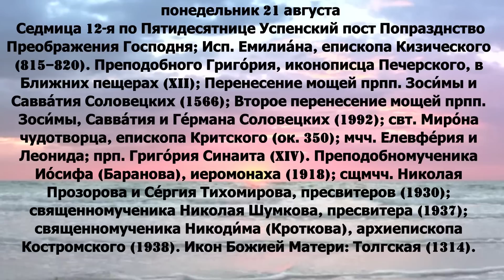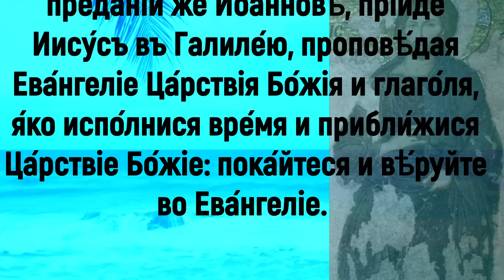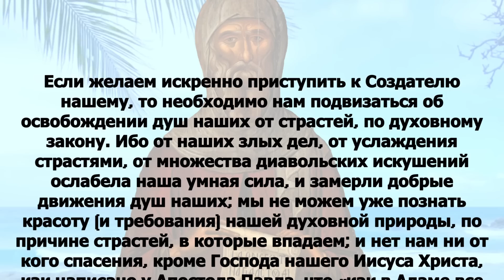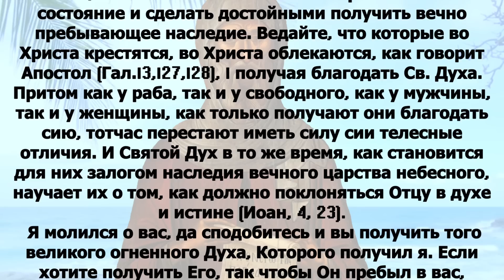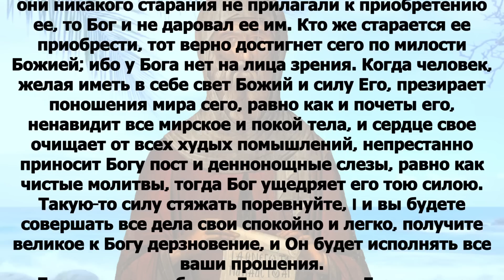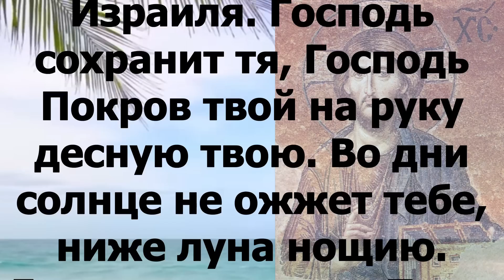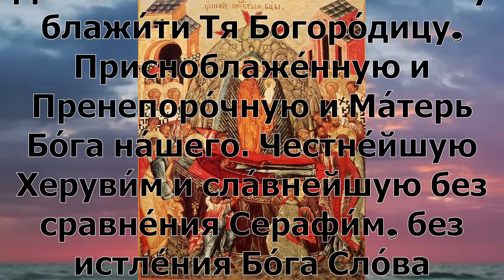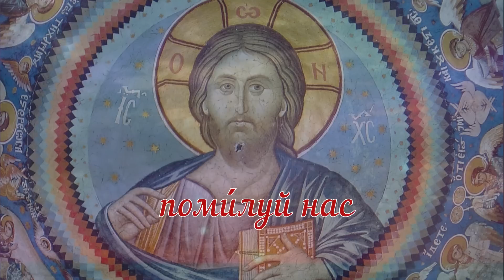Евангелие дня с толкованием 21 августа 2023 года 90, 120 псалом Отче наш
понедельник 21 августа Седмица 12-я по Пятидесятнице Успенский пост Попразднство Преображения Господня; Исп. Емилиа́на, епископа Кизического (815–820). Преподобного Григо́рия, иконописца Печерского, в Ближних пещерах (XII); Перенесение мощей прпп. Зоси́мы и Савва́тия Соловецких (1566); Второе перенесение мощей прпп. Зоси́мы, Савва́тия и Ге́рмана Соловецких (1992); свт. Миро́на чудотворца, епископа Критского (ок. 350); мчч. Елевфе́рия и Леонида; прп. Григо́рия Синаита (XIV). Преподобномученика Ио́сифа (Баранова), иеромонаха (1918); сщмчч. Николая Прозорова и Се́ргия Тихомирова, пресвитеров (1930); священномученика Николая Шумкова, пресвитера (1937); священномученика Никоди́ма (Кроткова), архиепископа Костромского (1938). Икон Божией Матери: Толгская (1314).

2Кор. 5:10-15 и Мк.1:9-15

2Кор.5:10-15

 ибо всем нам должно явиться пред судилище Христово, чтобы каждому получить соответственно тому, что́ он делал, живя в теле, доброе или худое. Итак, зная страх Господень, мы вразумляем людей, Богу же мы открыты; надеюсь, что открыты и вашим совестям. Не снова представляем себя вам, но даем вам повод хвалиться нами, дабы имели вы что́ сказать тем, которые хвалятся лицем, а не сердцем. Если мы выходим из себя, то для Бога; если же скромны, то для вас. Ибо любовь Христова объемлет нас, рассуждающих так: если один умер за всех, то все умерли. А Христос за всех умер, чтобы живущие уже не для себя жили, но для умершего за них и воскресшего.

Мк.1:9-15

И было в те дни, пришел Иисус из Назарета Галилейского и крестился от Иоанна в Иордане. И когда выходил из воды, тотчас увидел Иоанн разверзающиеся небеса и Духа, как голубя, сходящего на Него. И глас был с небес: Ты Сын Мой возлюбленный, в Котором Мое благоволение. Немедленно после того Дух ведет Его в пустыню. И был Он там в пустыне сорок дней, искушаемый сатаною, и был со зверями; и Ангелы служили Ему. После же того, как предан был Иоанн, пришел Иисус в Галилею, проповедуя Евангелие Царствия Божия и говоря, что исполнилось время и приблизилось Царствие Божие: покайтесь и веруйте в Евангелие.

И бы́сть во о́нѣхъ дне́хъ, прiи́де Иису́съ от­ Назаре́та Галиле́йскаго и крести́ся от­ Иоа́н­на во Иорда́нѣ. И а́бiе восходя́ от­ воды́, ви́дѣ разводя́щася небеса́ и Ду́ха я́ко го́лубя, сходя́ща На́нь. И гла́съ бы́сть съ небесе́: Ты́ еси́ Сы́нъ Мо́й воз­лю́блен­ный, о Не́мже благоволи́хъ. И а́бiе Ду́хъ изведе́ Его́ въ пусты́ню. И бѣ́ ту́ въ пусты́ни дні́й четы́редесять, искуша́емь сатано́ю, и бѣ́ со звѣрьми́: и А́нгели служа́ху Ему́. По преда́нiи же Иоа́н­новѣ, прiи́де Иису́съ въ Галиле́ю, проповѣ́дая Ева́нгелiе Ца́р­ст­вiя Бо́жiя и глаго́ля, я́ко испо́лнися вре́мя и при­­бли́жися Ца́р­ст­вiе Бо́жiе: пока́йтеся и вѣ́руйте во Ева́нгелiе.